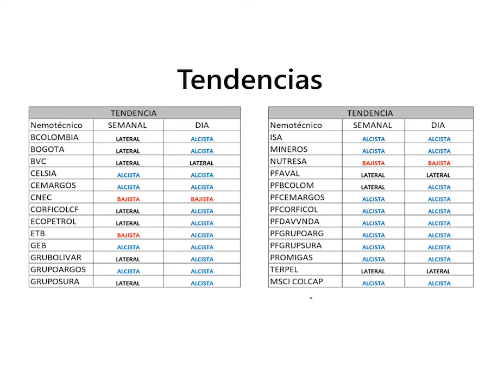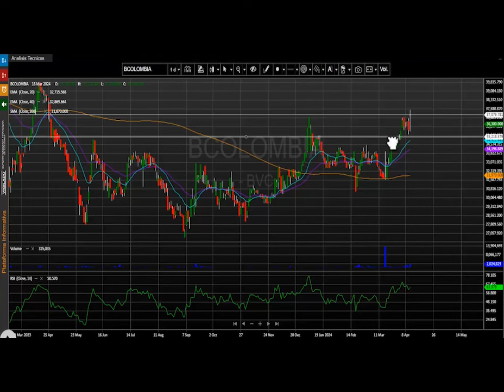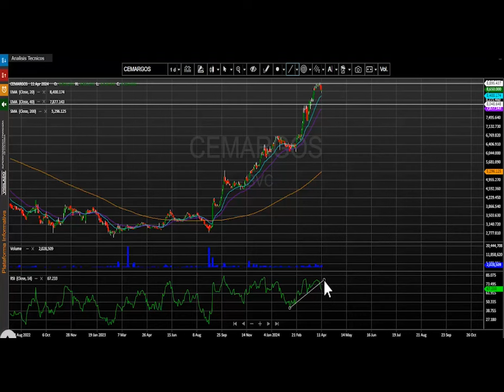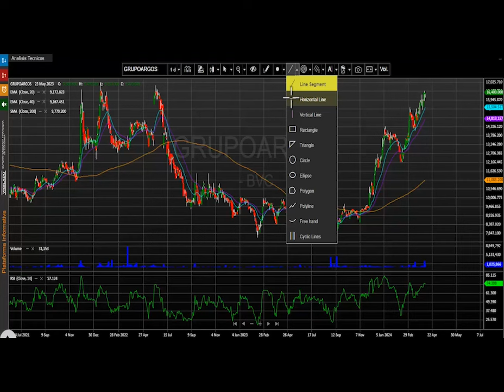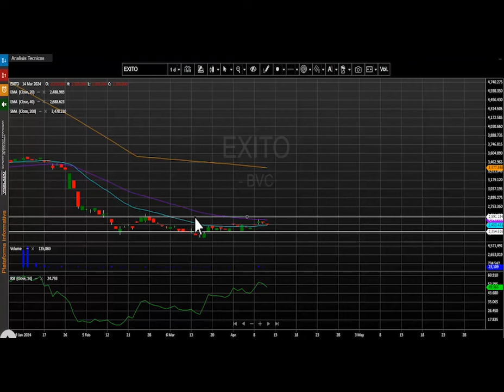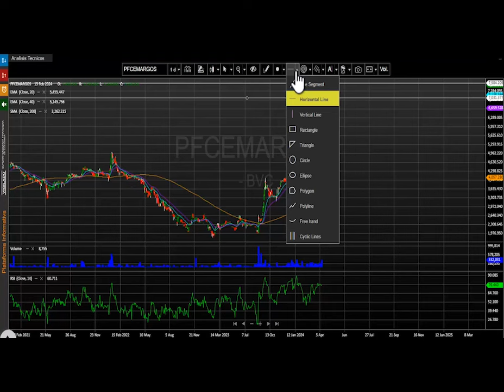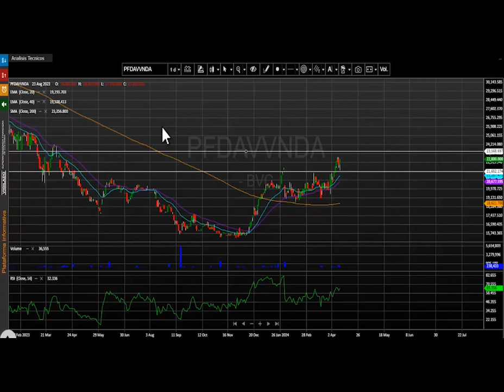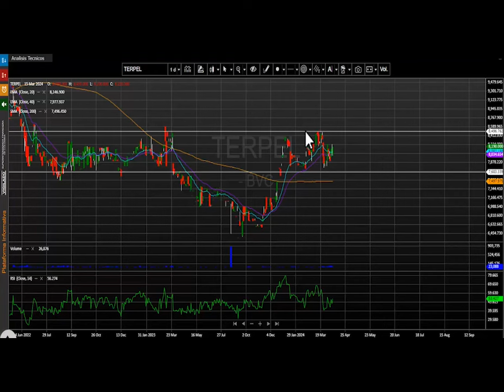Abril 12, 2024: Msci colcap se introduce en zona de fluidez técnica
El índice msci colcap de la bolsa de valores de Colombia finaliza la jornada en 1.415,24 puntos marcando una variación positiva de + 1.22%.  El acumulado anual del índice se conserva positivo, presentando un cambio acumulado (YDT) de +18.41% y cerrando en los niveles más altos del año 2024.

Desde nuestra perspectiva técnica el índice msci colcap mantiene el movimiento alcista diario para este marco de tiempo.  La primera zona de soporte se ubica en los 1.380 puntos, el cual se configura en las últimas jornadas. En cuanto a su nivel de resistencia quedaría demarcado en los 1.450 puntos, presentando fluidez técnica hasta dicho nivel.

Al finalizar la rueda de negocios el mercado de acciones colombiano registró un volumen diario de operaciones de $377.128 millones, mostrando una relevante variación positiva de + 58.1% con respecto a la jornada inmediatamente anterior cuando se movilizaron $238.474 millones.